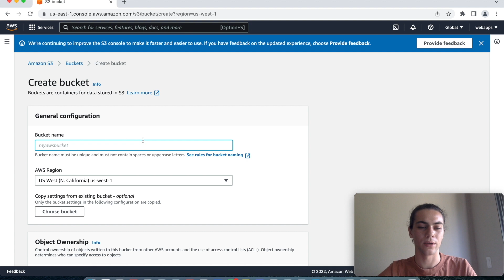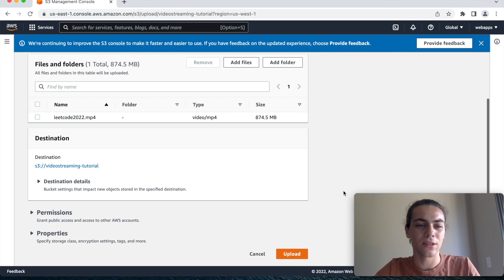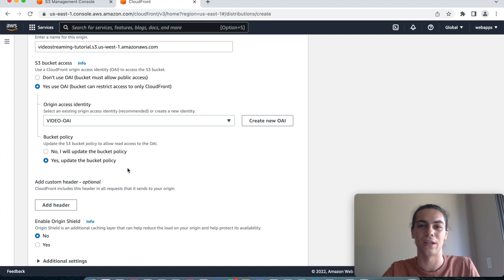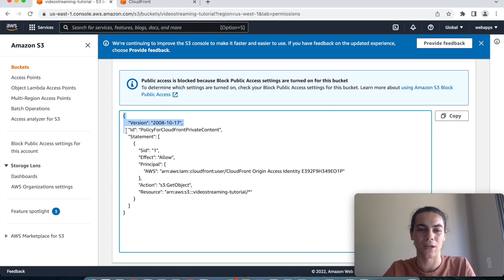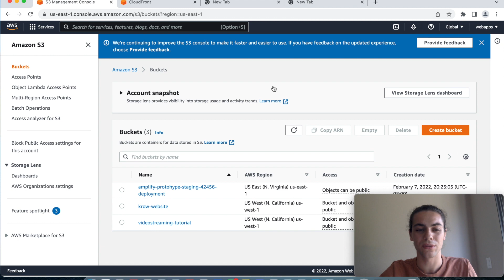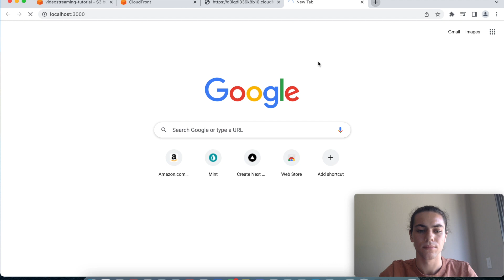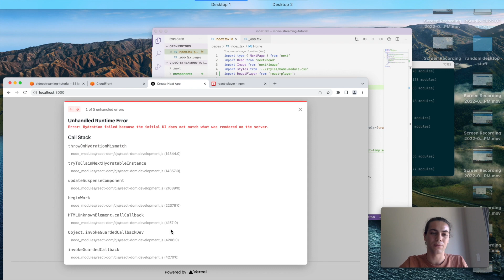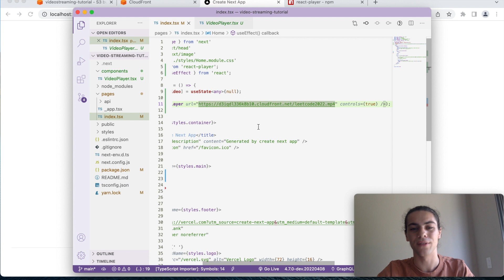How to Stream Video from AWS (S3, Cloudfront, NextJS & Typescript)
Learn how to start a video streaming website/web application using Amazon S3, Amazon Cloudfront, Next.js and Typescript! This is the beginning of a new series of I'll be making on "building blocks" for designing and building your own unique projects. In this tutorial, I use S3 to store the videos for streaming and Cloudfront's CDN for distribution

Outline:
0:00 - Introduction
1:33 - Setting up Amazon S3
3:50 - Setting up Amazon Cloudfront CDN
6:34 - Why use a Content Distribution Network (CDN)?
7:47 - Checking if our AWS configuration is streaming video
8:37 - Setting up the Next.js Application
13:00 - Fixing video streaming not working "bug"
13:50 - Outro

Useful article on AWS Video Streaming